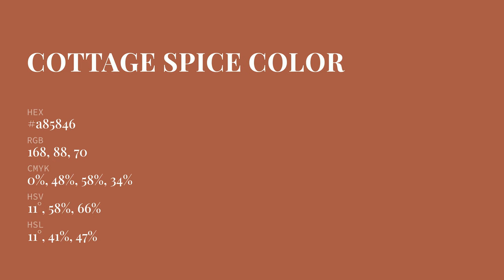Cottage Spice color a85846 hex color - Red color - Cool color a85846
What color is Cottage Spice ? a85846 hex color - Red color - Cool color a85846

Hex a85846 Color Code is also known as Cottage Spice color.